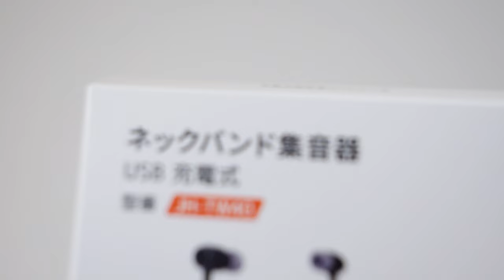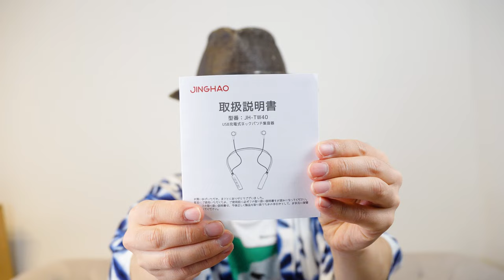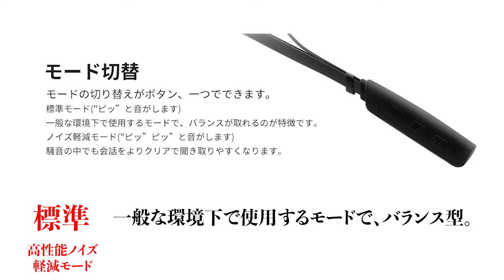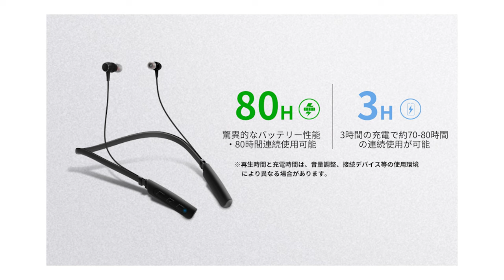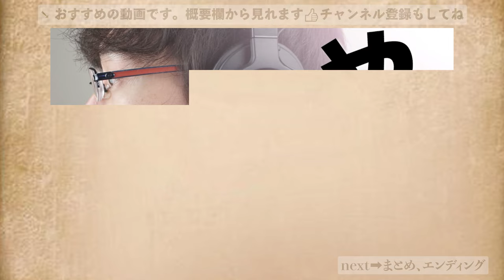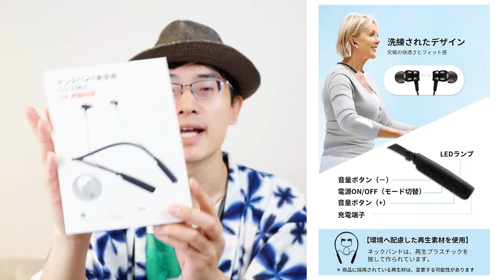【集音機】ネックバンド型のコスパ良い集音機はこれで決まり！【Jinghao】JH-TW40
首掛け式の低価格な集音器Jinghaoの「JH-TW40」を紹介します。ぜひ、参考にしていただければ幸いです。

《カントク おすすめポイント》
①２つのモード切替
②省エネ、連続使用可
③シンプル操作、音量6段階調整
④おしゃれデザイン、快適装着

割引コードあります。是非お使いください↓
プロモーションコード：TW401500
割引額 ( ￥ ) ：1500
使用期限：今日から　2022/12/02まで